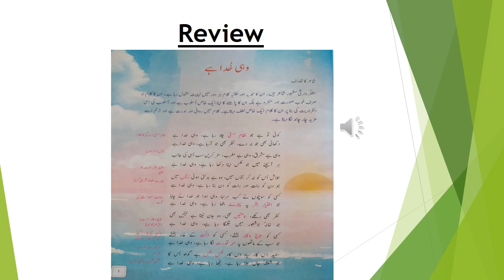Hamand Review Grade 7